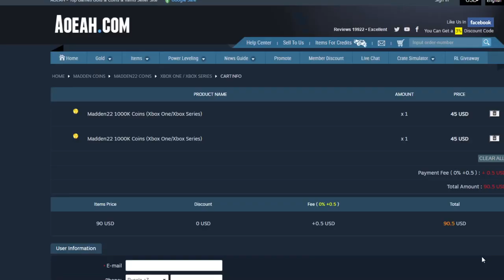EA PLAY PACK! TEAM DIAMONDS DEION SANDERS, AND STEVE SMITH! ALL TEAM DIAMOND PREDICTIONS | MADDEN 22